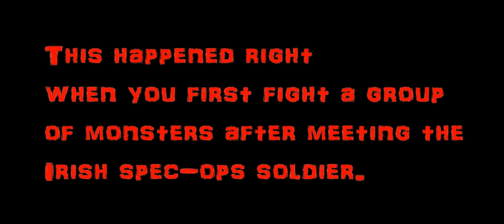The Suffering: Ties That Bind Glitch | Slayer Stuck In Wall!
Came across this random glitch while playing The Suffering: Ties That Bind (PS2).